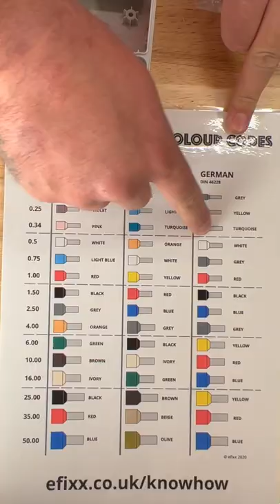Knipex NexStrip: The Multi-Tool for Electricians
Knipex NexStrip is an electrician's multi-tool that can cut, strip and ferrule crimps wires. In this video, we put the tool through its paces, wiring up a Crouzet Millenium Slim PLC the smallest PLC available just one module wide.